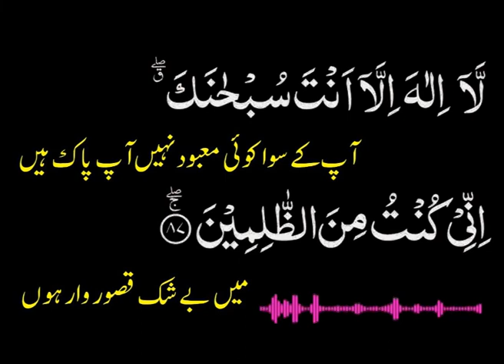la ilaha illa anta subhanaka inni kuntu minaz zalimin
All Catagory Audio Story